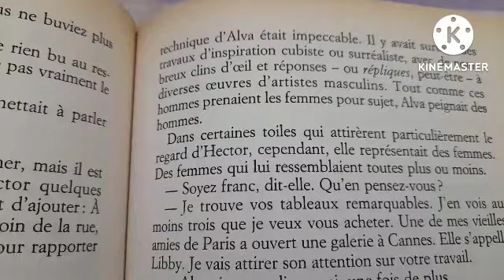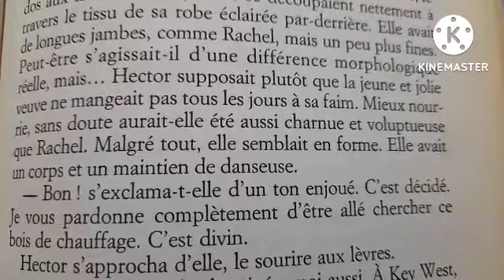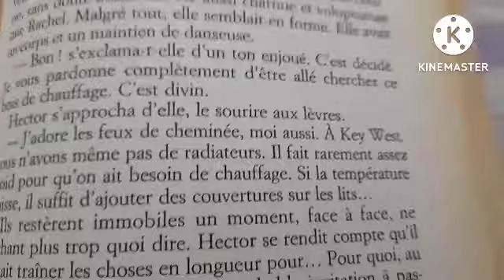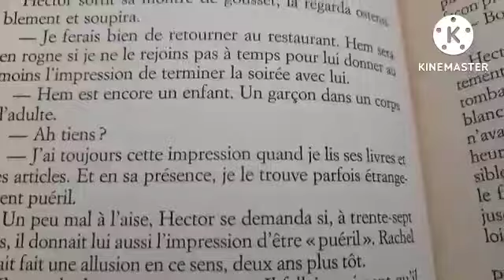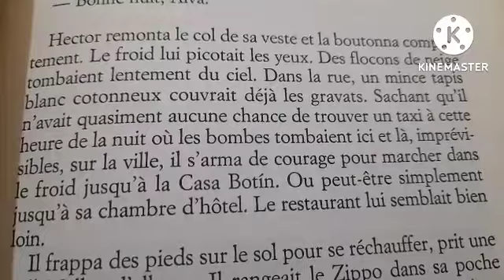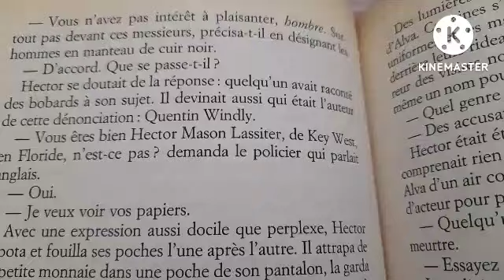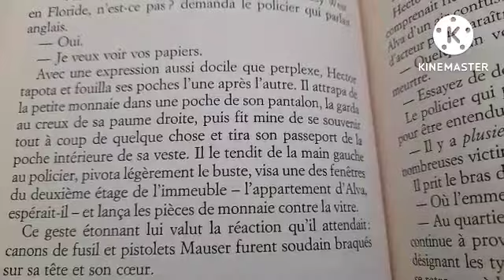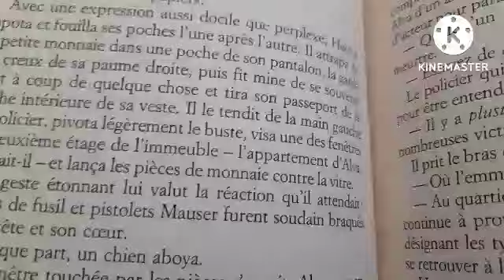Part 36 rhapsodie en noir, oeuvre de craig mcdonalds